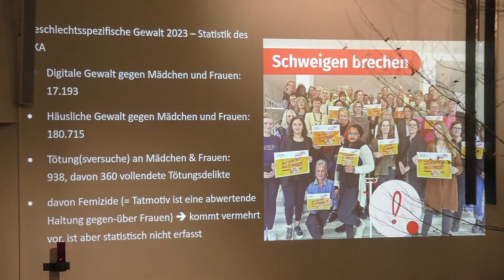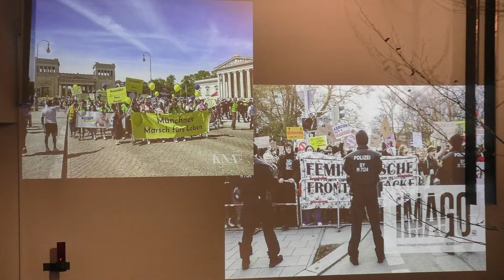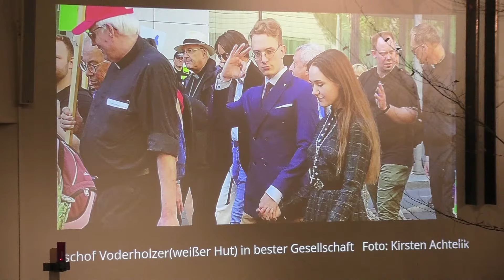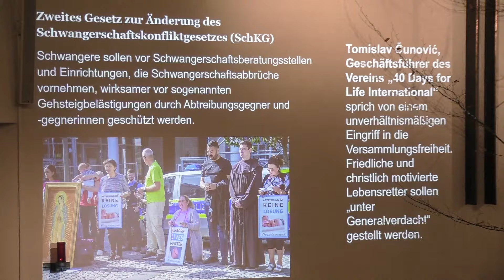Predigt von Pfr. Bodo Windolf im Rahmen der Münchner Wochen für das Leben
Christus Erlöser; 18.30 Uhr Gottesdienst mit Predigt zum Lebensschutz von Pfr. Bodo Windolf
19.30 Uhr 3. Vortrag der Reihe "Mensch, wer bist du?": "Der Mann, das schwächere Geschlecht" von Pfr. Winfried Abel, Fulda